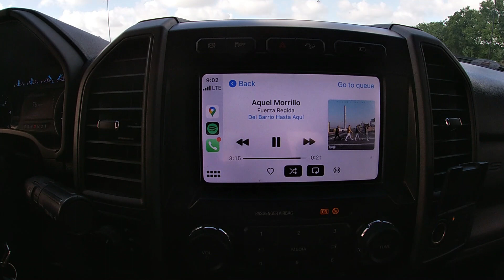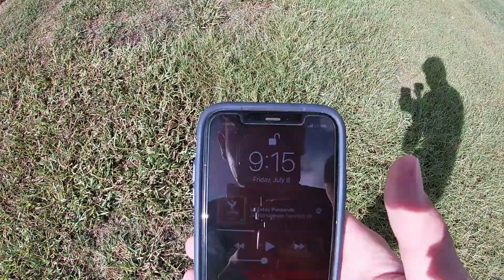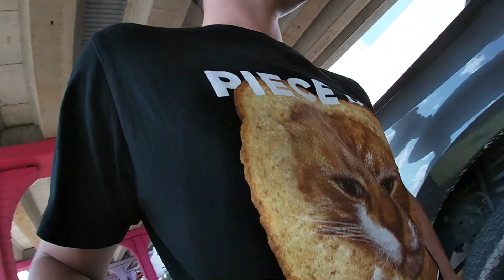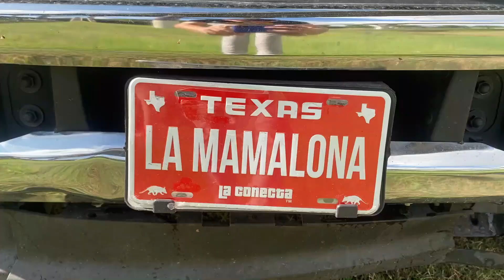behind the scenes of a truck video